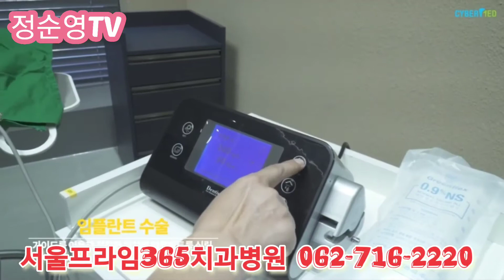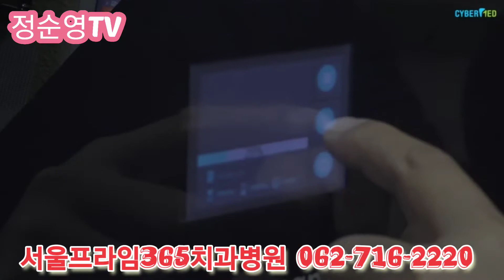서울프라임365치과병원과 (사)21세기남도포럼 오수열이사장님, (사) 글로벌협력단 이미향회장님, Tea & Stay 김은숙대표님 협약했어요. 감사드립니다 2020년 12월 21일